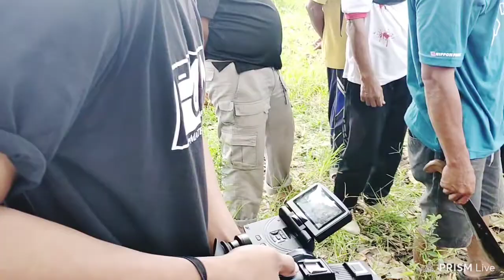pemotongan sapi di muhajir desa tasokko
pemotongan sapi dalam rangka syukuran atas terpilihnya kepala desa tasokkol